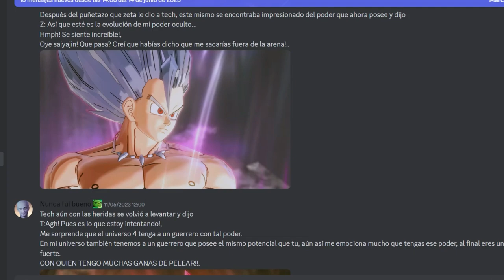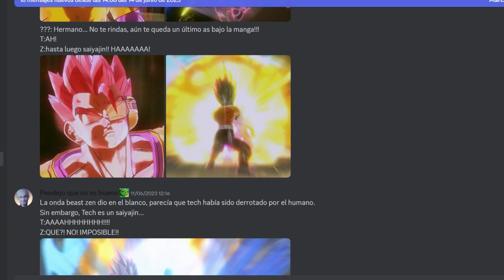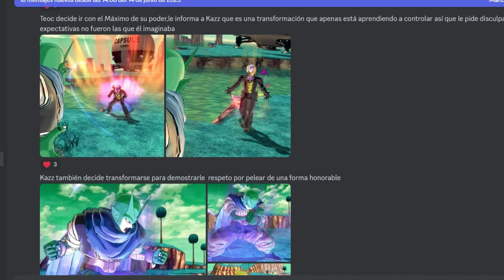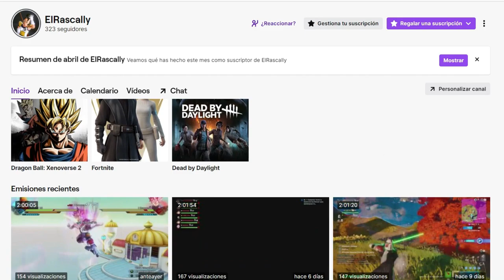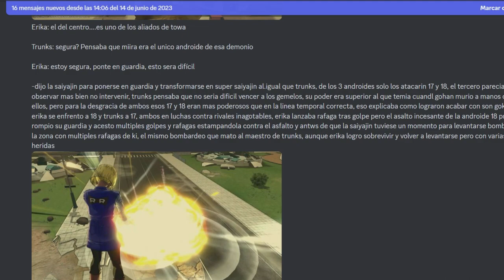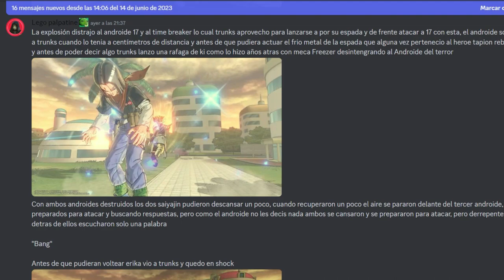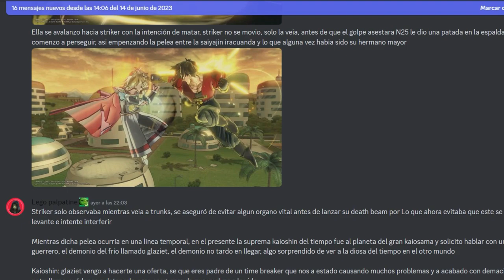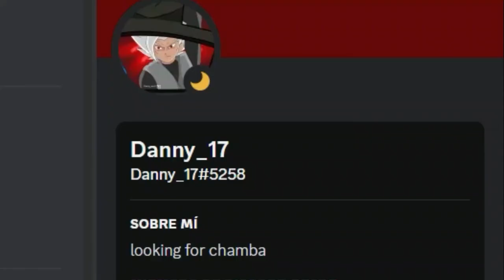LOS OTROS PATRULLEROS DEL TIEMPO | LORE DE PATRULLEROS 4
Ey what a peks gente ¿Cómo están? Sean bienvenidos a otro capítulo de lore de Patrulleros, su sección favorita en donde ustedes envían sus mejores historias relacionadas con sus personajes, espero que lo disfruten :D